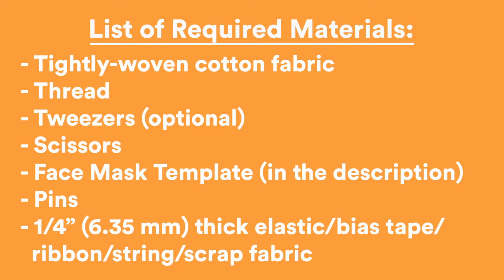DIY Masks (Machine and Hand Sewn)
@ 0:20 Machine-Sewn Mask
@ 9:28 Hand-Sewn Mask
@ 10:43 How to Perform a Backstitch

Today we will be teaching a couple of ways to make your own mask at home! At this time of upload, the CDC has recommended everyone where a snug cloth face covering that has multiple layers of fabric, as well as machine washable. Hopefully this will help all of you EnVision pigeons stay safe out there while having some creative fun!

*These masks do not replace surgical masks or N-95 masks, and such masks should be reserved for our healthcare workers on the frontlines by recommendation of the CDC.

Thank you to our team at EnVision for making this possible:
W. Stock, D. Boles, K. Rosales, S. Iwamasa, and A. Goo

Music
Sunshine on Sand by Unicorn Heads